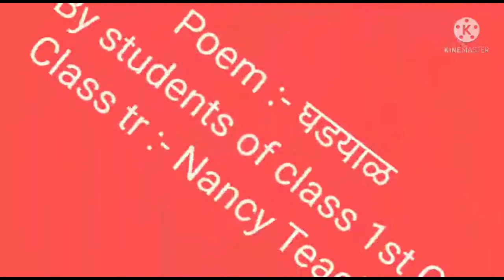STD 1#MARATHI ORAL COMMUNICATION